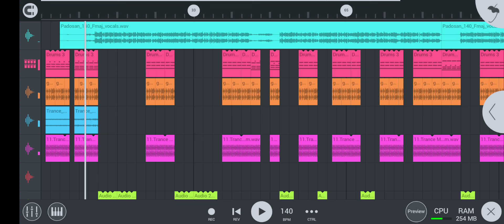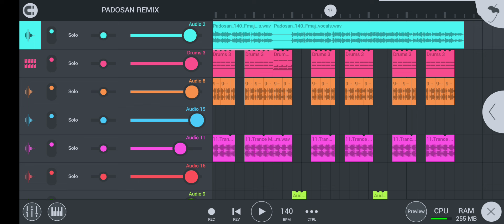Padosan Remix song Ajay Hooda Haryanvi song DJ remix full herd bass JBL speaker 🔊 sound dj NS king 👑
DOWNLOAD LINK

haryanvi song remix dj full vibrate new song 2021,
haryanvi song remix dj new,
haryanvi song remix dj 2022,
haryanvi song remix dj full vibrate new song 2023,
new haryanvi song 2023 dj remix amit saini rohtakiya,
new haryanvi song 2023 dj remix album,
haryanvi song dj remix amit saini rohtakiya,
haryanvi song dj remix album,
all haryanvi song remix dj,
haryanvi song slowed and reverb dj remix,
haryanvi song new song haryana all 2023 dj remix,
new haryanvi song 2023 dj remix hard bass sapna choudhary
dj remix song haryanvi dj song haryanvi full bass,
haryanvi song dj remix edm,
haryanvi song dj remix hard bass edm,
haryanvi song ek khatola jail ke bhitar dj remix,
dj remix song edm mix haryanvi dialogue,
tut gayi khat ek jhatke mein haryanvi song dj remix,
haryanvi song remix dj full bass,
haryanvi song dj remix full bass jbl,
new haryanvi song dj remix flp project,
haryanvi song dj remix fast,
haryanvi song dj mix full bass,
haryanvi song dj remix full hd map based bass,
kali kali gadi le raha haryanvi song dj remix,